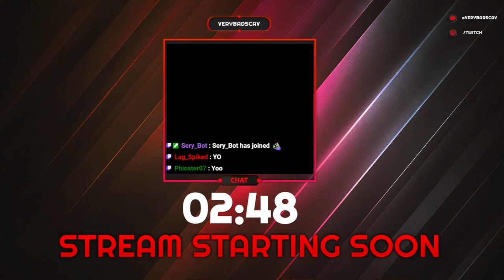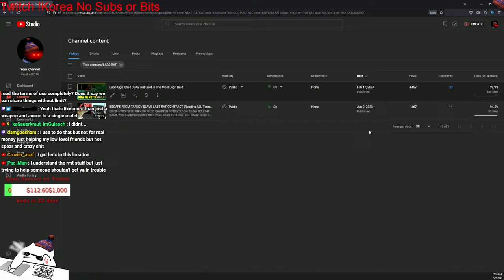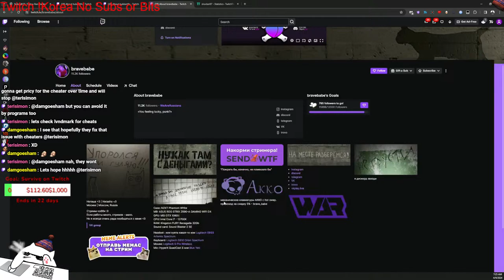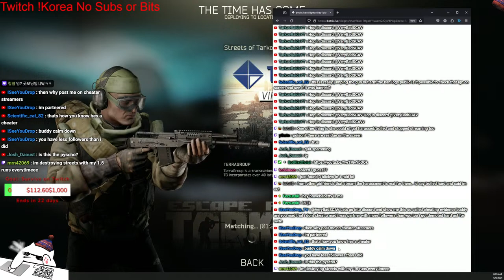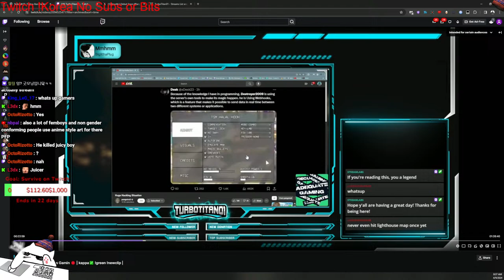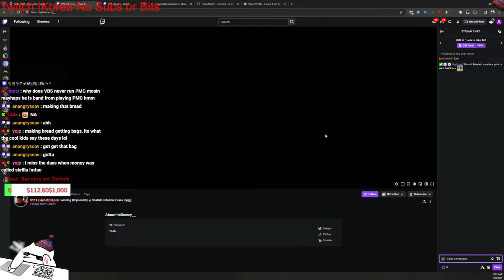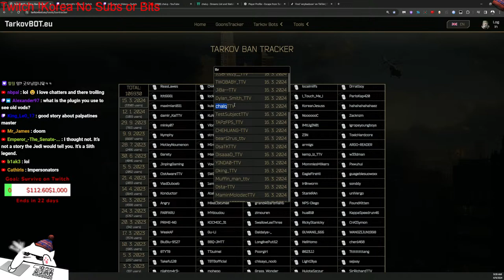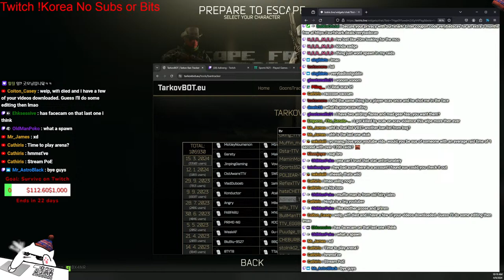Just SCAV / Looking for !shorts editor / !vpn /!korea/Fence Rep !6/!street !light